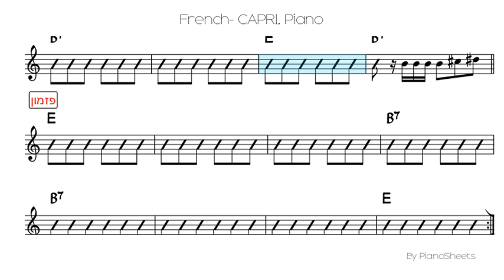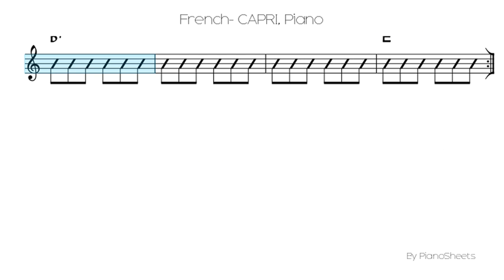French- CAPRI [Piano Solo]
Piano Solo Sheet: French- CAPRI